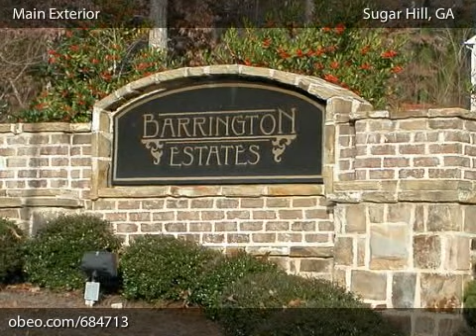Barrington by Pulte Homes in Sugar Hill, Gwinnett County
Barrington is a new Pulte community situated in the heart of prestigious Sugar Hill. Featuring spacious single family homes ranging from 1,810 sq. ft. to over 3,011 sq. ft. In addition to an inviting, walkable neighborhood, Barrington offers residents exclusive use of Barrington's community swimming pool with pool house and four lighted tennis courts. Sugar Hill offers easy accessibility to GA-400, I-985 and I-85, making it easy to reach major employment corridors throughout Gwinnett County and nearby Alpharetta and Cumming. The community is right around the corner from the brand new Gary Pirkle Park.